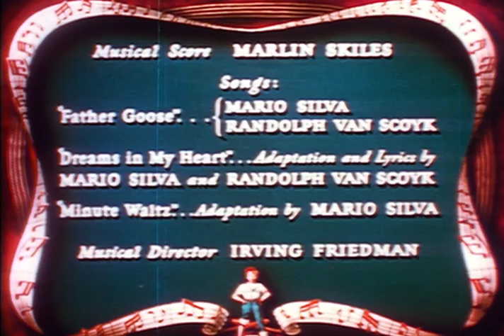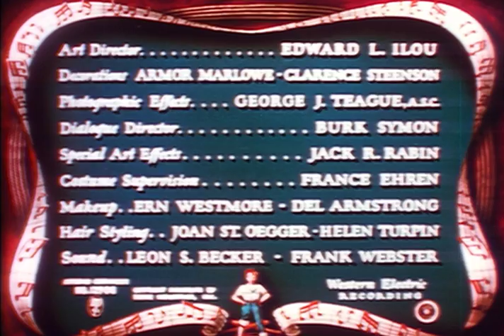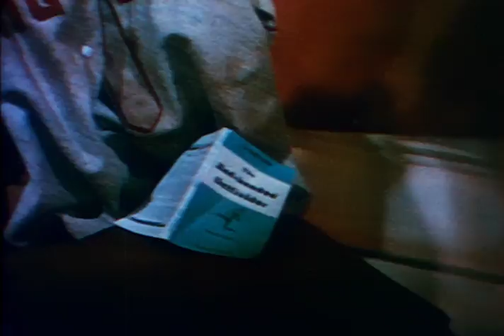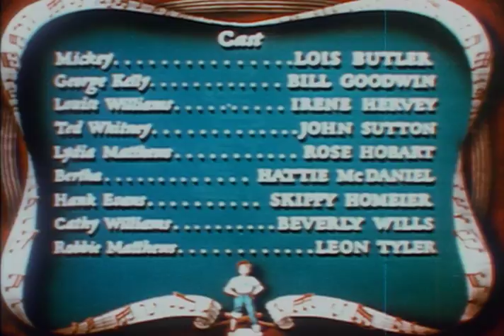Mickey - Full Movie | Lois Butler, Bill Goodwin, Irene Hervey, John Sutton, Rose Hobart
Young girl is constantly getting into trouble and embarrassing her father, who finally puts his foot down.

Director: Ralph Murphy
Writers: Muriel Roy Bolton, Peggy Goodin
Starring: Lois Butler, Bill Goodwin, Irene Hervey, John Sutton, Rose Hobart, Hattie McDaniel, Skip Homeier, Beverly Wills, Leon Tyler